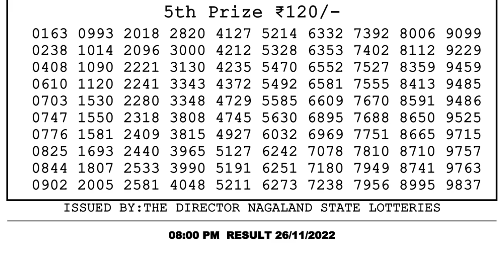🔴 Lottery Sambad Live 08:00pm 26/11/2022 Evening Nagaland State Dear Lottery Result Pdf Download